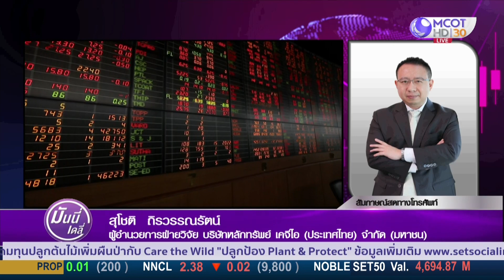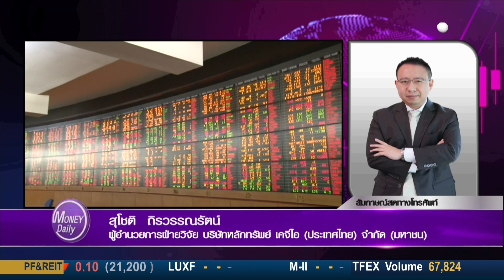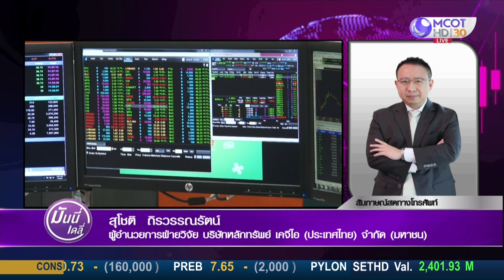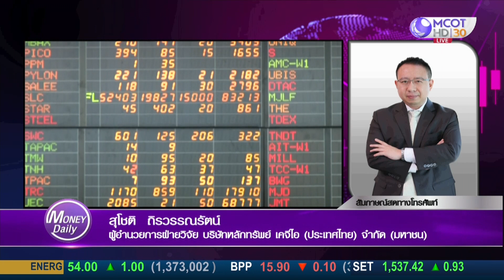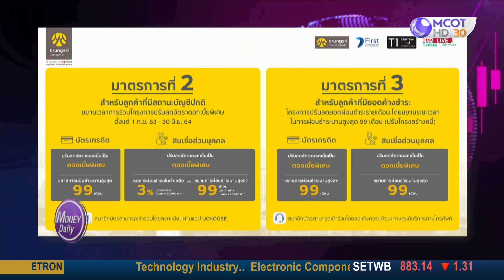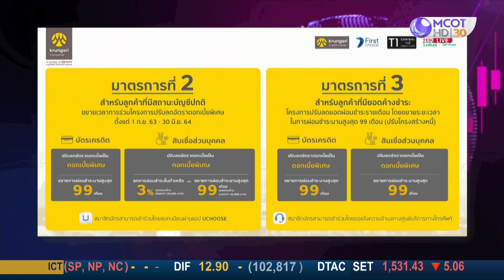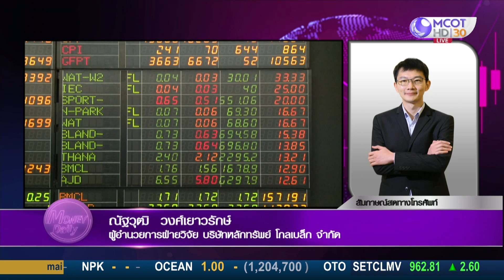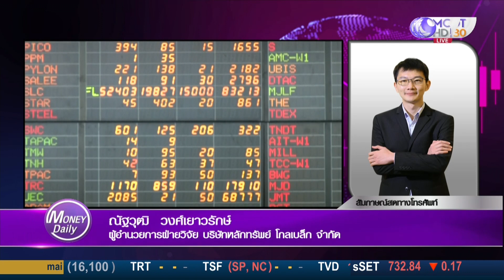หุ้นไทยอาจจอดป้ายแวะรับนัลงทุนที่ 1,515 จุด | 12 ม.ค. 64 | Money Daily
หุ้นไทยอาจจอดป้ายแวะรับนัลงทุนที่ 1,515 จุด

00:00 พูดคุยปัจจัยประจำวัน
02:25 Trade Time
09:17 หุ้นแนะนำประจำรายการ
09:45 กรุงศรีฯ ช่วยคนถือบัตร - สินเชื่อบุคคล ยืดหนี้สูงสุด 99 เดือน
12:00 MB Awards
15:05 พูดคุยกับนักวิเคราะห์